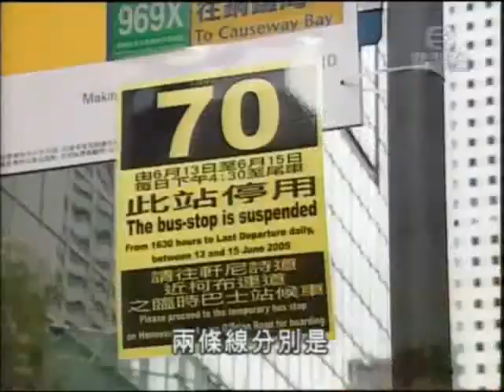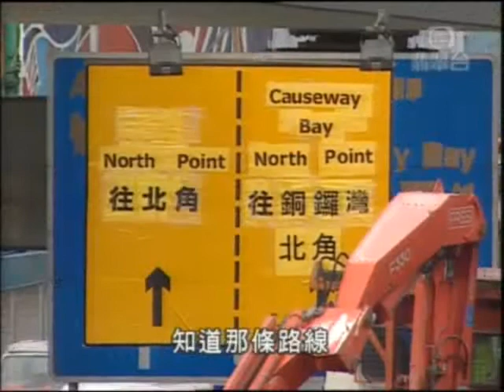[新聞](2005-06-13)銅鑼灣塞車兩巴士線改道(第二段)